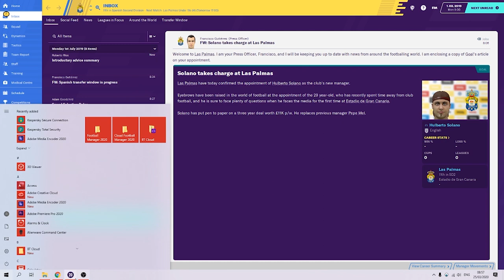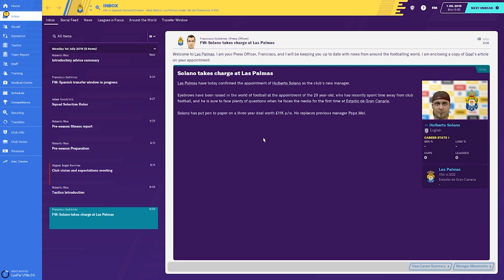UD Las Palmas - Locals to Legends - Intro - Football Manager 20/FM20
Welcome to "Locals to Legends"!

We have arrived on the sunny island of Gran Canaria to take over UD Las Palmas with one thing in mind, to turn Locals into legends! We start off in the 2nd division in Spain as we aim to guild them back to the top flight and then can we get them to break the Madrid and Barcelona strong hold!

The Rules for "Locals to Legends" are;

1) We can only sign players who were born or had a footballing education on the island of Gran Canaria.
2) With current players not fitting in with the above. 1st season I am able to use them, 2nd season I must not use any. 3rd season they must have left the club.

Thanks!